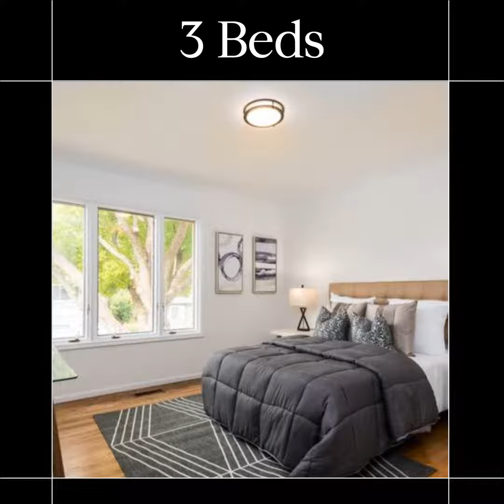3709 Fernwood Street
Located in The Knolls Neighborhood of San Mateo. This home has been lovingly cared after for 47 years. This beautiful, spacious and bright home has 1970 Sq Ft with 3 oversized bedrooms 2 baths and has space for everyone!  A large gourmet kitchen features a gas range and adjacent family room which flows out to multiple backyard spaces for entertaining and relaxing. A primary bedroom retreat with an en-suite bathroom is located on 2nd floor and boasts views of the San Francisco skyline. Updated bathrooms, newer dual pane windows, 9 year old roof, central heat and AC, new interior paint, new doors and closet sliders, exterior landscaping and hardscape, new lighting fixtures, skylights, and 2 wood burning fireplaces. Centrally located to shopping, transportation, and freeways. Walking distance to Highly acclaimed Hillsdale High School and a 5 Minute walk to Sugarloaf Open Space Preserve and Laurelwood Park. This dog-friendly park features miles of trails, a playground, and picnic areas.